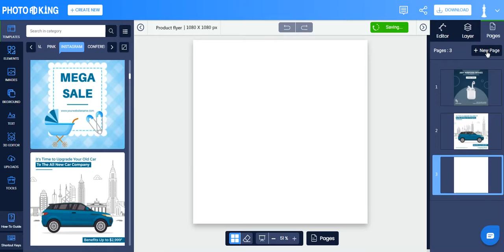How to add new pages in PhotoADKing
Create stunning graphic design for your business.
Everything from social media marketing to printing materials and video creation.

Learn how to add a new page in PhotoADKing

Step 1: Click on the "Pages" section
Step 2: Select another template
Step 3: Click on “New Page”

Pro tip
For a new blank page, click the "New page" button in the "Pages" section

With PhotoADKing, you can easily customize any design and give your images a fresh new look at any moment! NO design skills or technical knowledge required.
Try 10 templates for free for a lifetime.